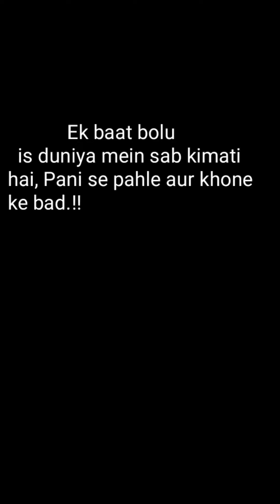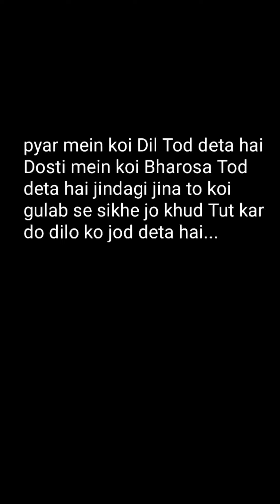Heart touching| on Life quotes in Hindi |Best motivational speech Hindi video by zainab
all abouts Relationship mohabbat @Zainab ki Poetry

sad quotes
status for WhatsApp
zainab ki poetry
Zainab ki shayari
hindi shayari
Hindi status
what's app status
status
love tips
dating tips
relationship goals
relationship advice relationship tips
dating advice
official geet
baba ksr

. thanku